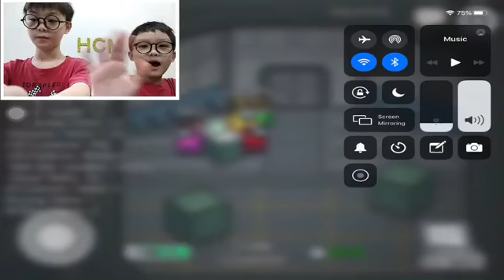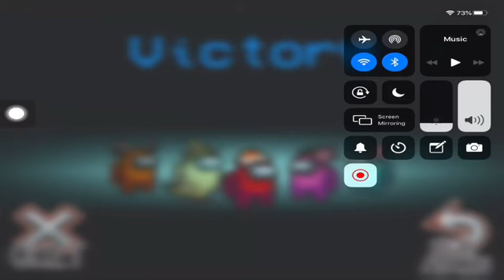[ Roblox ] Me and my brothers pretend to be another YouTuber in among us.